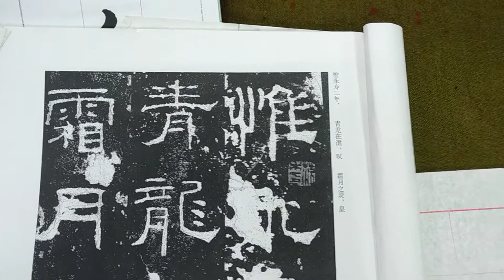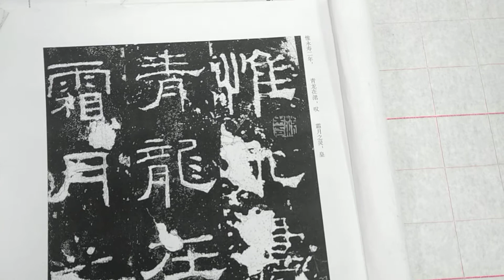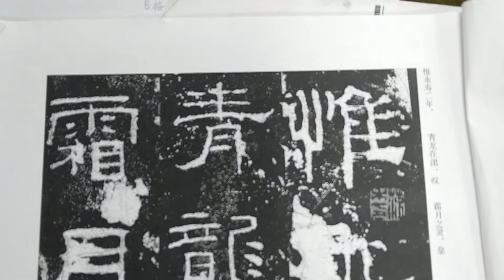漢隸之極致！超邁雍雅禮器碑（20220308）二玄社本p2第1～2行：1、「惟年青..」